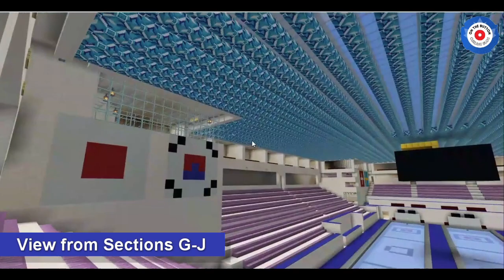Curling in Minecraft? Come Inside My Curling Stadium!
Welcome curlers and curling fans to my curling stadium! Thanks so much for coming along on my stadium tour! I hope you enjoyed it as much as I enjoyed making it. I haven't quite found a suitable name for the rink yet, so I'm open to any suggestions!